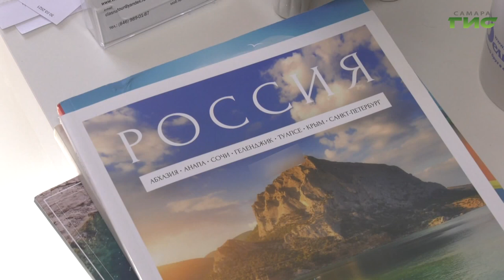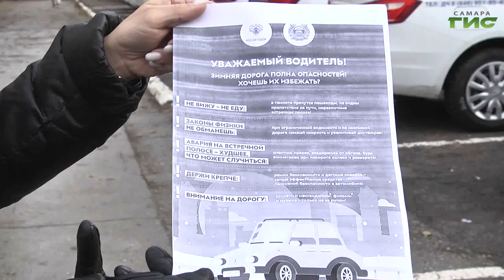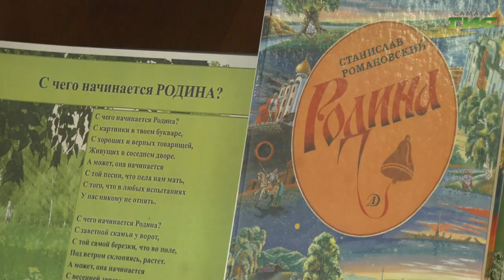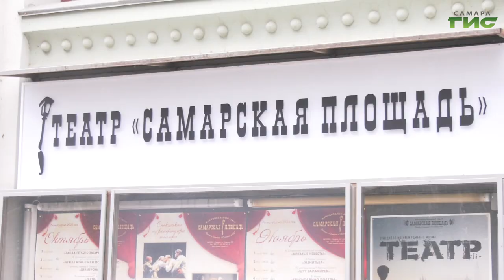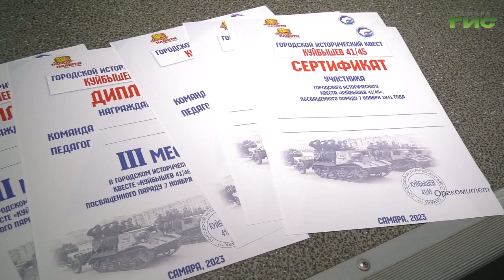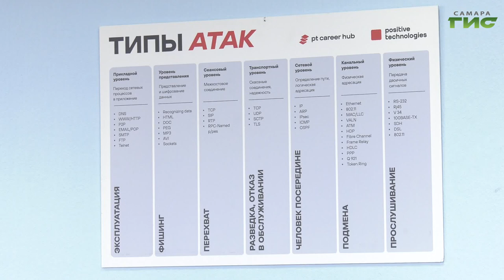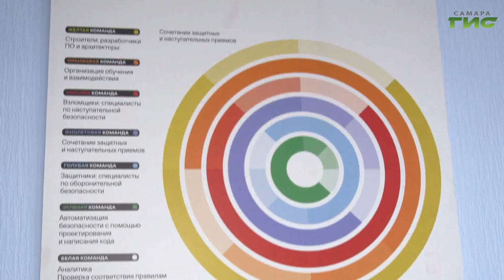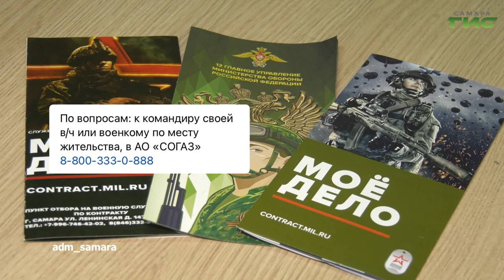"События" от 03.11.2023 (вечер)